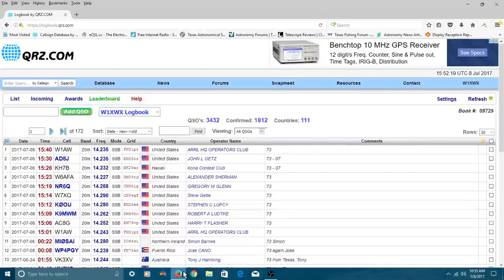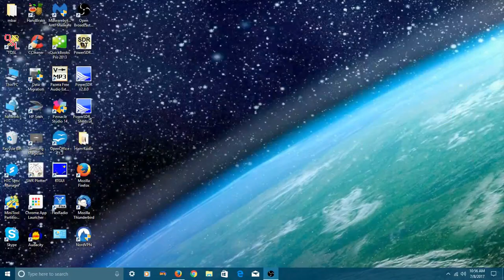ITU Worldwide DX Contest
TelescopeMan shows his latest radio contacts. A worldwide contest is taking place today and tomorrow July 8 - 9, 2017. IARU  HF World Championship. The exchange is a signal report and your ITU zone number.